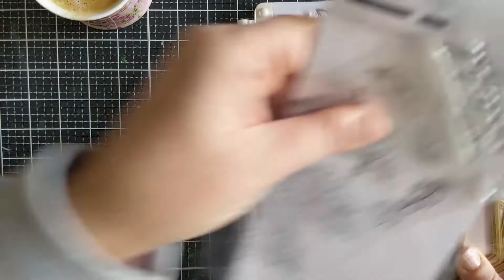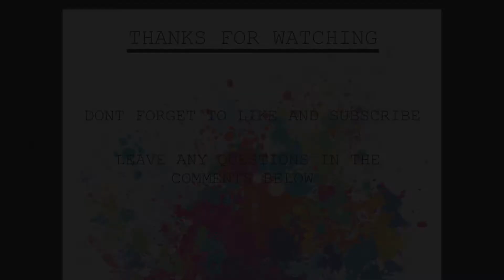PinkFresh Studios Sunflowers Greeting Card